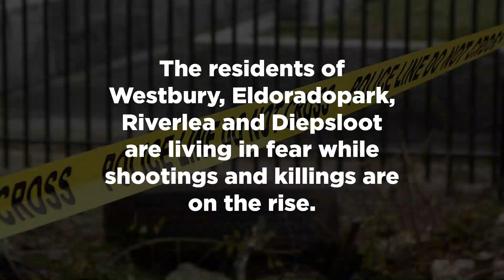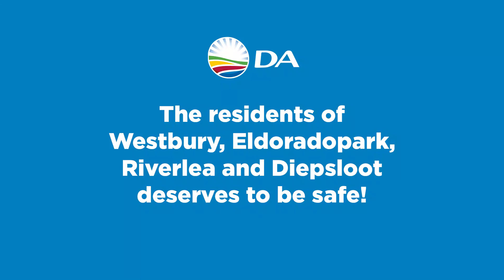Premier Lesufi must intervene in Westbury, Riverlea, and Dieploot SAPS to fight gun violence.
Crezane Bosch MPL - DA Gauteng Shadow MEC for Community Safety
Release: Immediate
The residents of Westbury, Riverlea and Diepsloot are living in fear for their lives due to ongoing gun violence, yet the police are not doing enough to protect them and fight crime due to severe shortages of resources.
In Westbury, pastors are now being targeted by gangsters because they are taking a stand to protect their community. In one of the churches, there are posters in front of the church gate allegedly from the gang members threatening to shoot the church leader.
In the last three months, more than 40 people have been killed in rogue shooting incidents due to gangsterism in these areas.
The safety of all Gauteng residents is of utmost importance to the DA, hence we demand that the Gauteng Premier, Panyaza Lesufi, must urgently engage with the Minister of Police, Bheki Cele, to ensure that police stations servicing Westbury, Riverlea and Diepsloot are adequately equipped with resources to fight crime and ensure the safety of the residents.
The police stations in these three areas are facing a severe shortage of human resources, vehicles, and equipment.
It is concerning that despite several reports of the deadly gang shootings in these areas not much has been done to curb the senseless killing of innocent lives.
In a recent, Ministerial Briefing on police resources in the National Council of Provinces (NCOP), the DA requested an update on the letter we wrote to the Minister of Police regarding the daily gun violence and killings occurring in these three areas.
We have since only received a mere acknowledgement and there is no indication as to what resources will be allocated to address the challenges of lack of resources in these communities. The response was: “The department will try to retrieve the letter and investigate the matter”. This comes more than a month later since the letter was sent.
It is also disappointing that Minister Cele has not yet visited these areas to engage with communities and police officers. This is a clear indication that the ongoing murders in these communities are not important to Minister Cele.
How many more lives need to be lost before Minister Cele prioritises Westbury, Riverlea and Diepsloot to ensure that there are adequate resources to fight crime?
The DA insists that Minister Cele, Premier Lesufi and Gauteng MEC for Community Safety, Faith Mazibuko, must visit these communities to assess the situation and provide much-needed resources to fight daily murders and gangsterism.